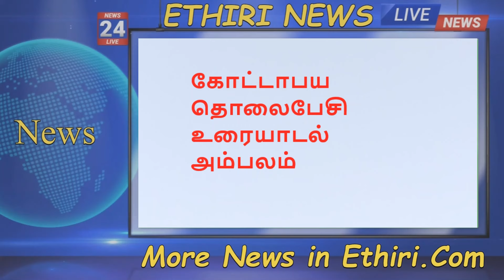இஸ்ரேல் வீடுகள் எரிகிறது|நெதன்யாகுவிற்கு எதிராக மக்கள் போராட்டம்|சவுக்கு சங்கர் கைது |Ethiri News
இஸ்ரேல் இராணுவ முகாம்கள் மீது தாக்குதல் ,இஸ்ரேலிய குடியேற்ற வீடுகள் சிலது எரிகிறது ,
சவுக்கு சங்கர் கைது ,சவுக்கு சங்கர் குண்டர் சட்டத்தின் கீழ்  கைது செய்ய பட்டுள்ளார்  , சவுக்கு மீடியா உள்ளவர்க்ளும் கைது செய்யப்பட்டுளள்னர் ,சவுக்கு சங்கர் சென்ற பொலிஸ் வாகனமும் விபத்தில் சிக்கியது .கோட்டாபாய  தொலைபேசி உரையாடல் அம்பலம் ,

கப்பலை தாக்கிய ஹவுதிபடை|சுற்றிவளைத்த ஹவுதி விமானம்|சிதறியது இஸ்ரேல் முகாம்

ஹிஸ்புல்லா தாக்குதல் அச்சம் , தெற்கு லெபனான் எல்லையோர
 இஸ்ரேல் மக்களை வெளியேயேற்றும் இஸ்ரேல் இராணுவம்